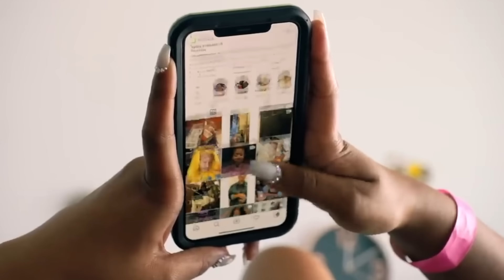شوخی های عجیب با پدر و مادر 😂 جدیدترین شوخی های ایرانی